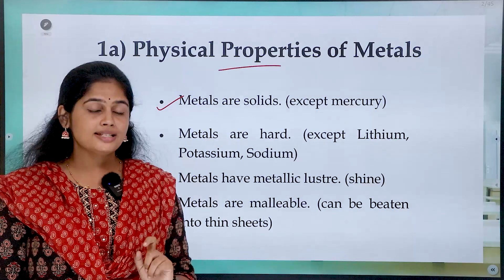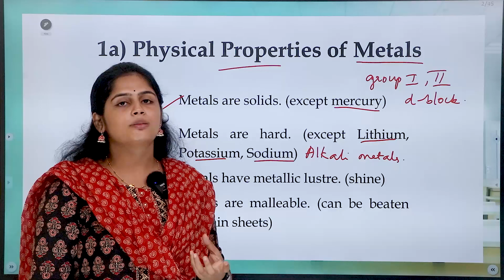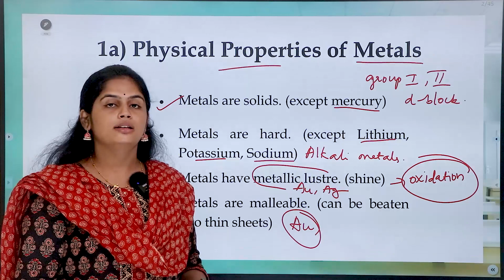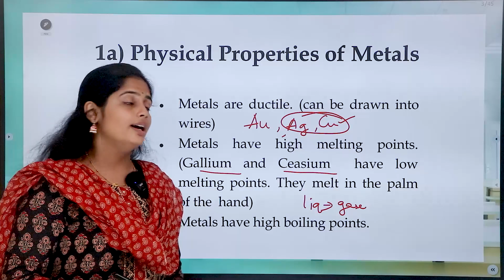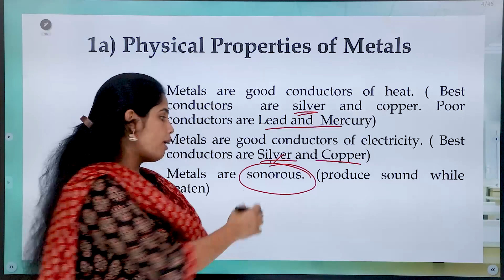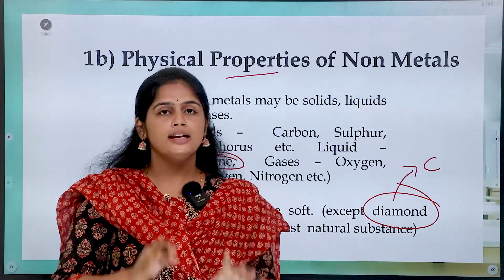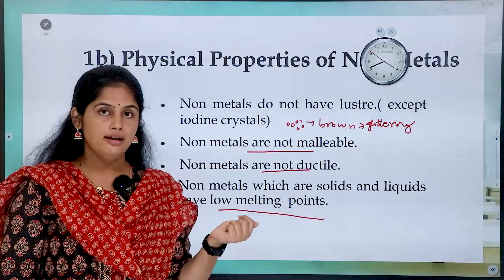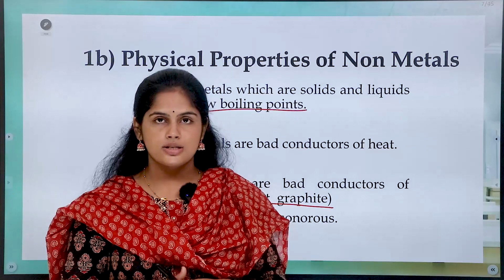RRB JE | CHEMISTRY - METALS & NON METALS - SESSION 1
In this video, ONES provides  session on the topic METALS & NON METALS in CHEMISTRY.

ONES is among one of the best platforms for GATE, KERALA PSC  EXAM , PSU preparation where we offer extensive training to students by providing study material, tips and healthy discussion forums/doubt solving portals to enable them to reach their maximum potential.